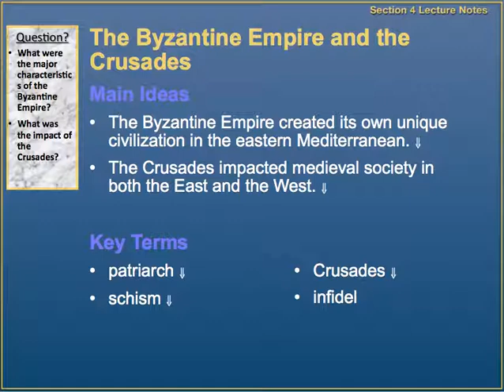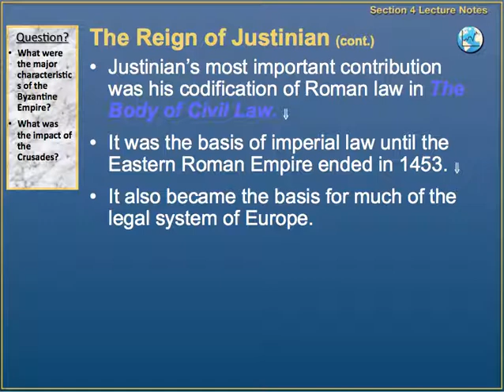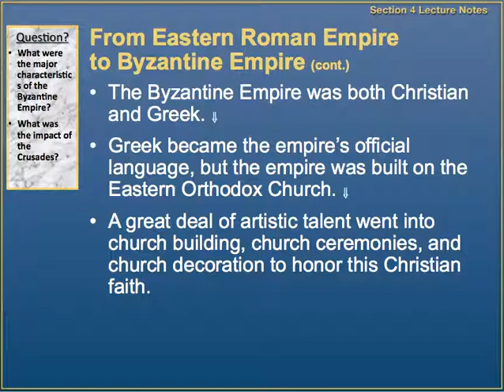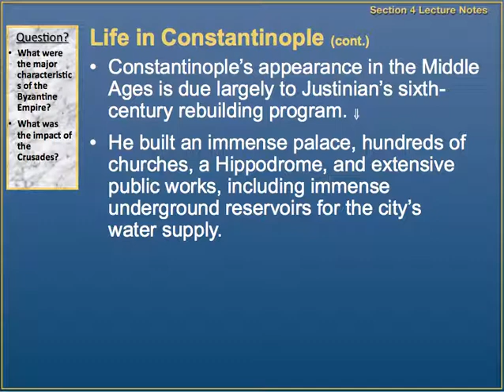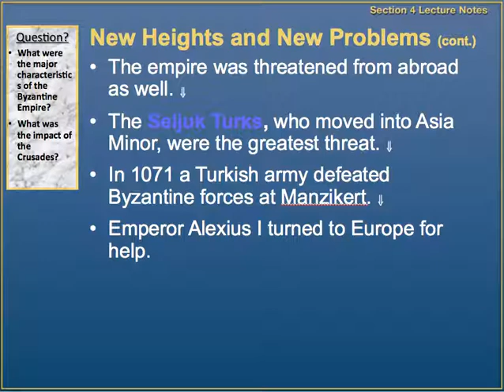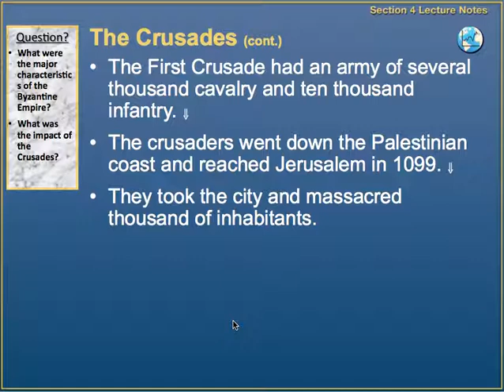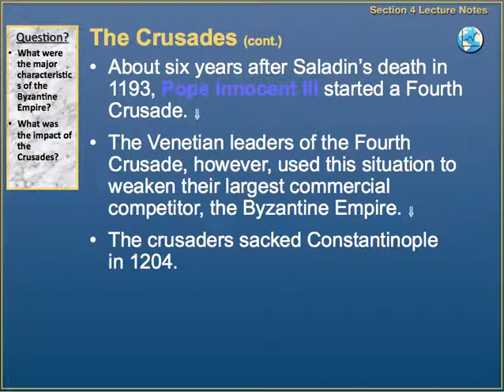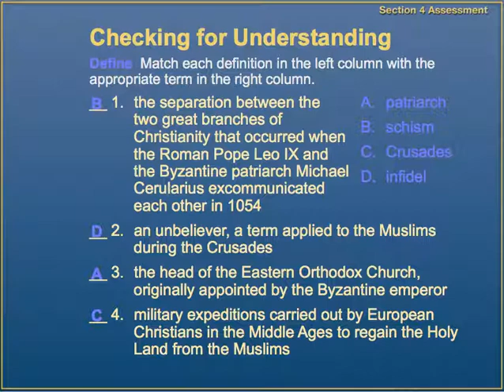Ch 3 4 LECTURE